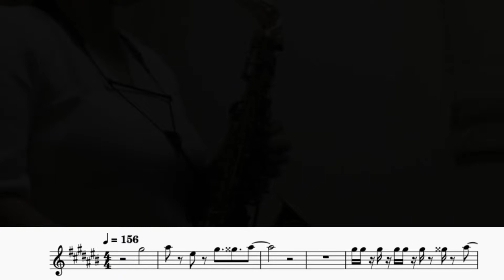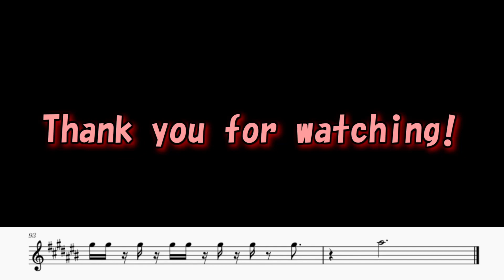阿修羅ちゃん（アルトサックスソロ演奏/楽譜）Ashura-Chan (Alto Saxophone Solo Cover / Sheet Music)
Adoさんが歌う阿修羅ちゃんをゆきりん様にアルトサックスのソロで演奏頂きました！